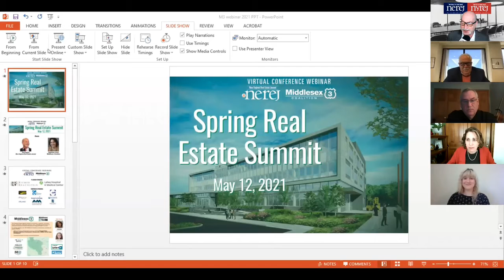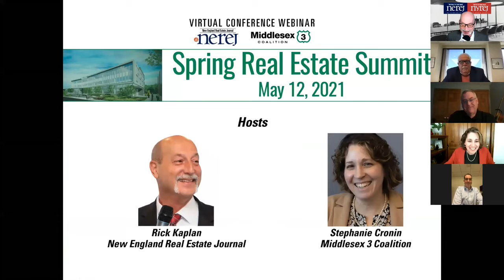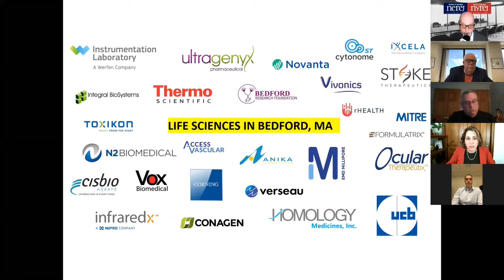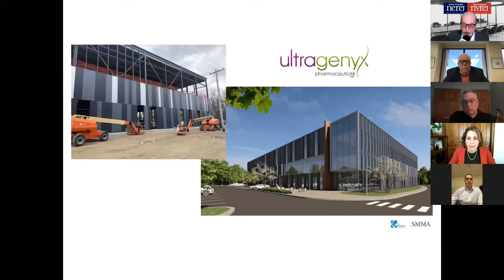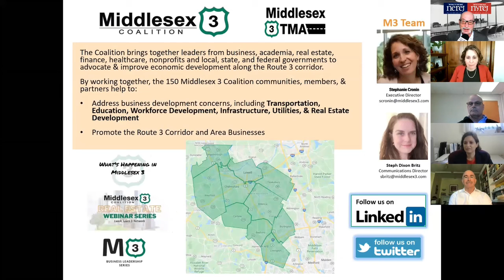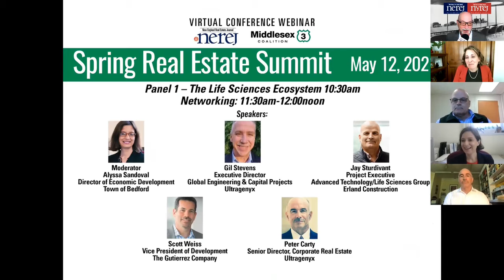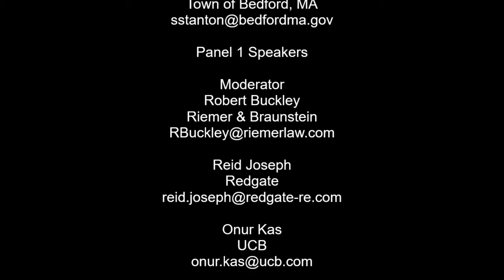NEREJ & Middlesex 3 Spring RE Summit 2021- Life Science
For more Information on the Middlesex 3 Coalition

More Information on New England Real Estate Journal
John Picard
or
Rick Kaplan

Opening Remarks
 Sarah Stanton
Town of Bedford, MA

Panel 1 Speakers

Moderator
Robert Buckley
Riemer & Braunstein

Reid Joseph
Redgate

Onur Kas
UCB

Zoher Ghogawala
Lahey Hospital & Medical Center

Tom Lauzon
Ultragenyx

Jeanne LeClair
Mass Life Sciences

Panel 2

Moderator
Alyssa Sandoval

Gil Stevens
Ultragenyx

Scott Weiss
Gutierrez Company

Peter Carty
Ultragenyx